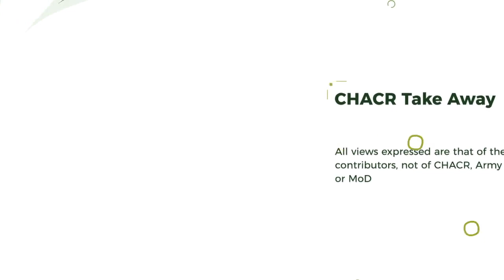CHACR Take Away - Saudi Arabia with Michael Stephens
The first recording in a new series of CHACR discussions with leading experts on issues of importance for the British Army. Michael Stephens (Associate Fellow, RUSI) discusses developments in Saudi Arabia with Dr Ziya Meral, CHACR.

Music: "Stomps and Claps" by Scott Holmes, used under Attirbution-NonCommercial License.